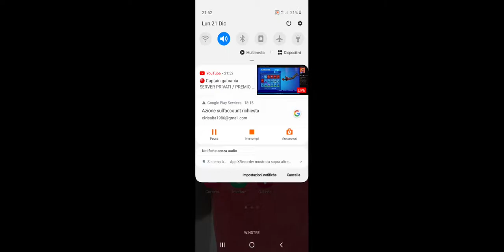frank delle feste e qui brawl stars